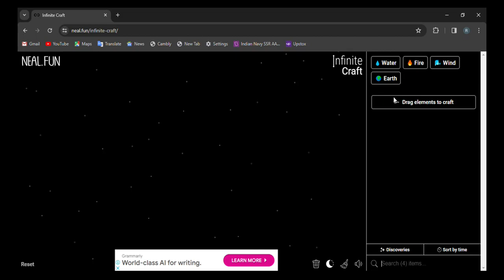How to make Batman in infinite craft | infinity craft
0:02 - how to make Batman in infinite craft